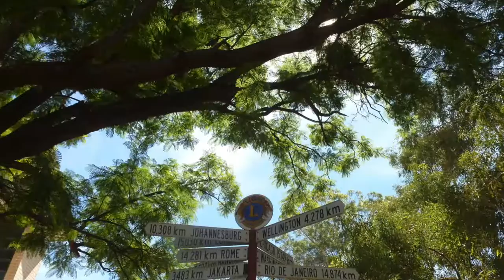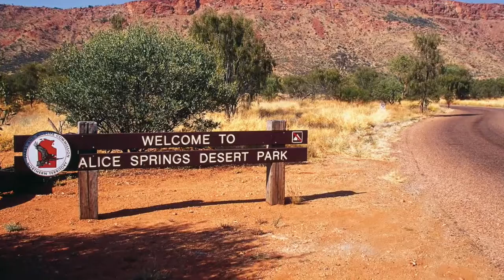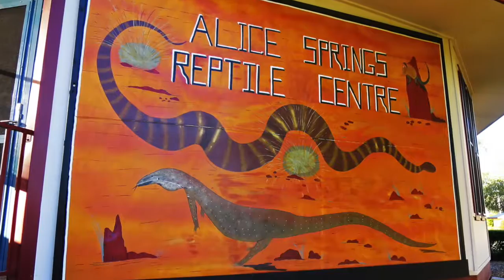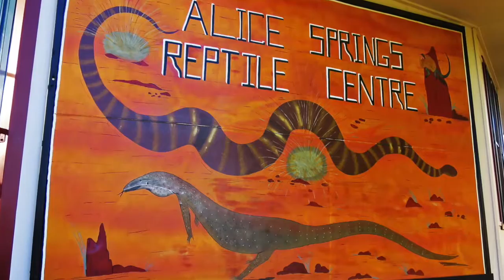documentary about Alice Spings